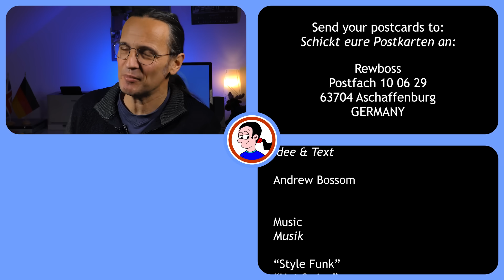Why was this politician arrested?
Daniel Halemba is the youngest person ever to have been elected to the Bavarian state assembly, but he was forced to miss the opening session and narrowly escaped not being able to attend at all. This is a very brief run-down of what happened, and includes an introduction to the strange and slightly disturbing world of the Burschenschaft.

Chapters:
00:00 Intro
00:27 The suspect
01:47 Student associations in Germany
03:44 Political leanings
04:41 The raid
06:03 The arrest
06:58 The release
07:42 The aftermath

Send letters and postcards to:

Rewboss
Postfach 10 06 29
63704 Aschaffenburg
Germany